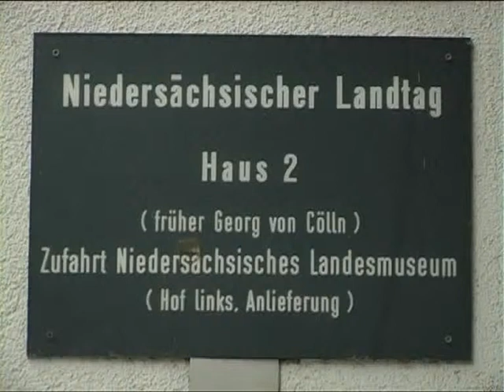Dioxineier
Kamera:        Jan- Ole Harmening
Redaktion:    Peter Ernsting